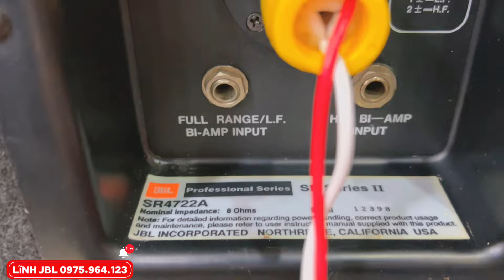Loa JBL SR4722a USA 🇺🇸 | Chi Tiết Đôi Loa Tai Voi 🐘 | Chơi Hay Bày Đẹp